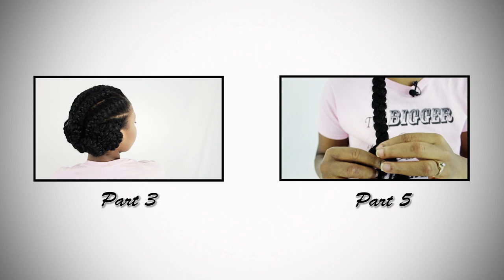Goddess Braids on Natural Hair Finished Hairstyle Tutorial Part 4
In The Goddess Braids Hairstyle Tutorial I inform you of all the products that you will need to achieve this hairstyle.

To achieve this braid hairstyle, you will need as follows;

This is the finished results of your Goddess Braids with Weave Hairstyle. This hairstyle  is perfect for natural hair simply because it is a protective style, your natural hair isn't exposed, and the hair extensions match the texture more closely to your natural hair.
Underhand braids are also great for those who are post relaxer or even transitioning  with their natural hair because you can make the extensions blend effortlessly.
Even if you are relaxed, you can do this and achieve great results as well.
In the next step, I will show you how easy it is to remove hair extensions.

FTC: I am not representing, being paid by, or endorsing any of the product brands in this video & I purchased everything with my own money - UNLESS OTHERWISE STATED in video/blog content. There are links to products that might be helpful based on the content of this video/blog.